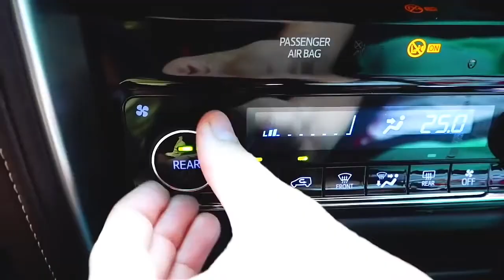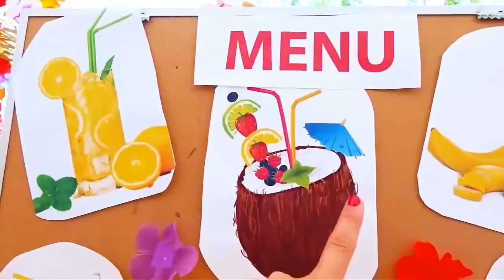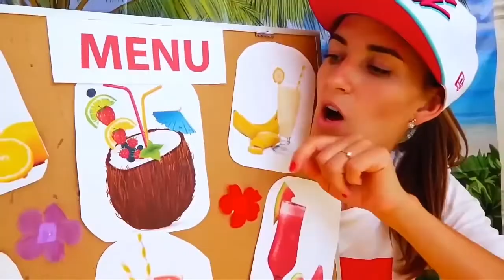Vlad dan Nikita Playhouse baru untuk anak-anak